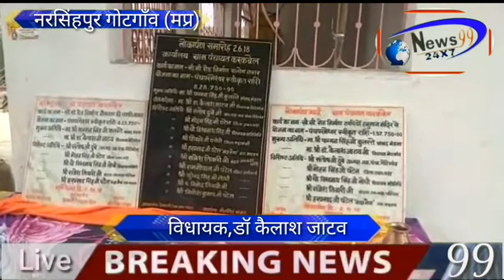विकाश यात्रा विधायक डॉ. कैलाश जाटव की